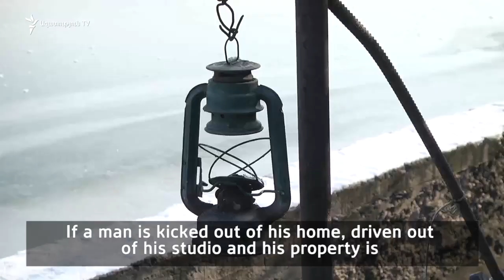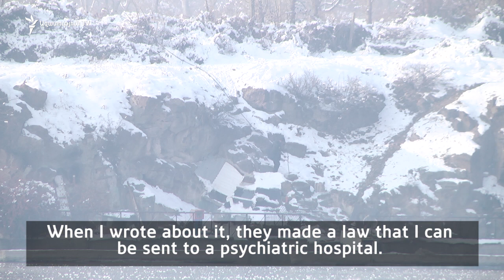Caveman: “I had wandered around the world, and, finally, found my home.”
Garik Kurghinyan lives in a cave for already 5 years near Yervanian lake. During 2008 bloody events he taped the mouths of his sculptures as a sing of protest. The sculptures were destroyed and and he was evicted from a studio he used to work. And he lost his house after a divorce.